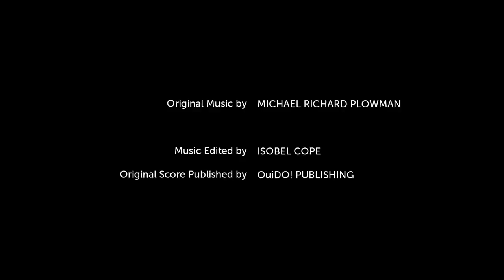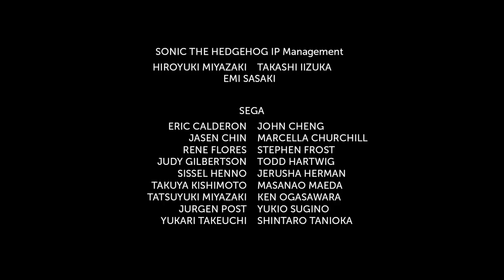Sonic Boom - 1 сезон 19 серия - Энергия бега | Мультики Соник Бум